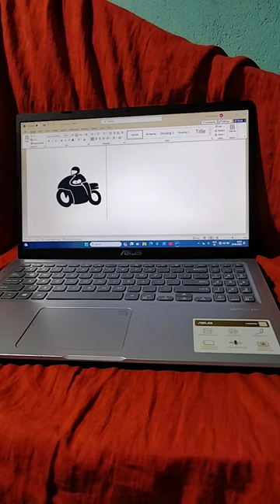ms Word bike#computer computerscience msword computerkeyboardshortcut .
ms Word shortcuts key computer computerscience msword computerkeyboardshortcut .

Computer me Folder Kaise Banaye
Computer me Folder delete kaise kare
Computer me Folder or file ka rename kaise kare
Computer me Document kaise Banaye
Computer me ms Word kaise khole
Computer me excel kaise khole
Compume powerpoint kaise khole
Computer me paint kaise khole
Computer me notepad kaise khole
Computer me notepad kaise use kare
Computer me paint use kaise kare
Computer me powerpoint use kaise kare
computer me excel use kaise kare
Computer me ms Word use kare